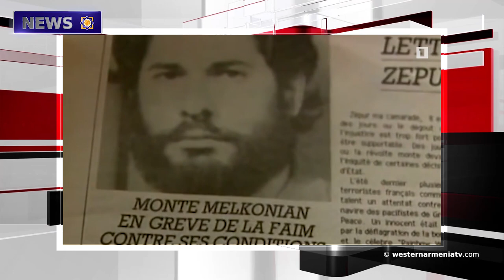Snow on Mount Ararat is melting.News of Western Armenia 13-06-2020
1.Trip to the historic 3,000-year-old Shamiram canal
2.June 12 as the commemoration day of Monte Melkonian
3.Snow on Mount Ararat is melting
4.Turkey has been criticized in a report on religious freedom
5.The Chess Federation is organizing an online tournament dedicated to Tigran Petrosyan